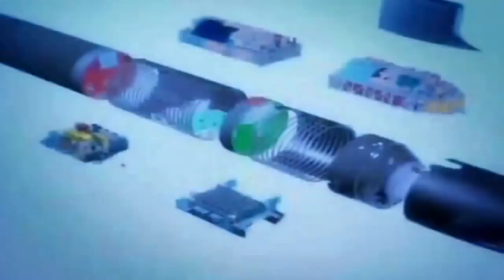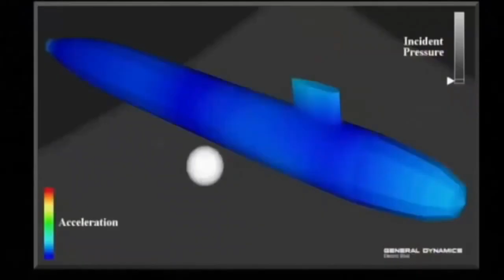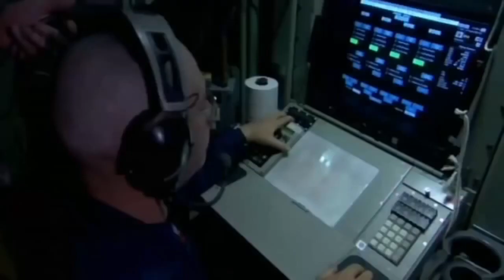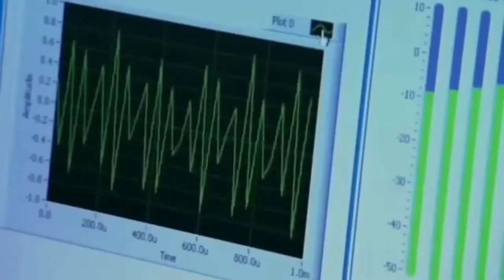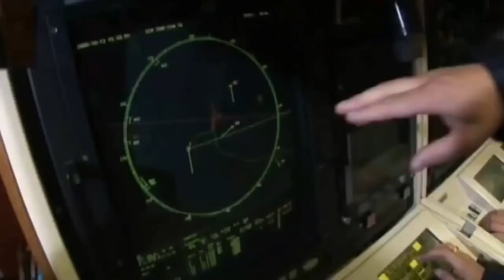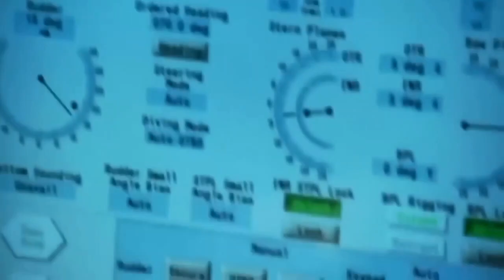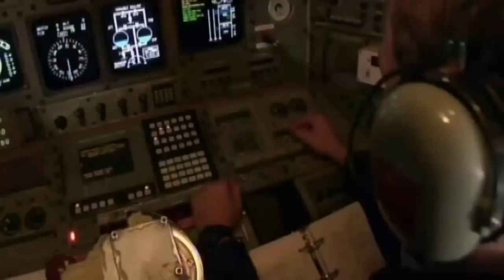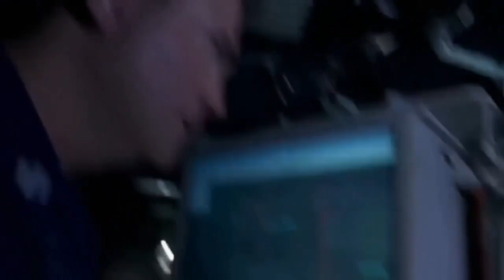FAST ATTACK! USS TEXAS SSN 775 FULL DOCUMENTARY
USS TEXAS SSN 775 FULL DOCUMENTARY, a Virginia Class Sub and gives insight on life aboard her.